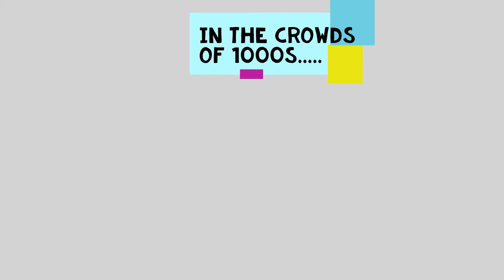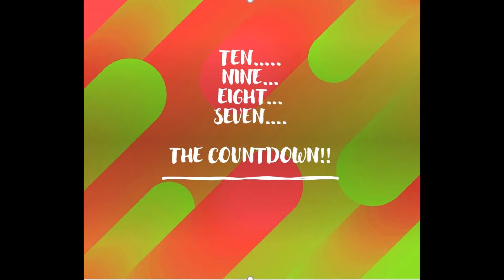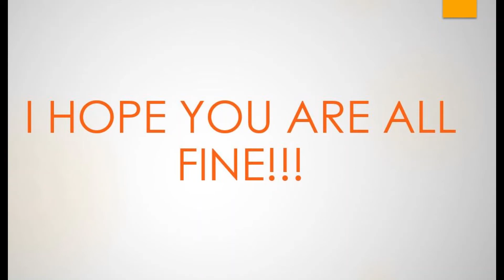New Year celebrations in Dublin!!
I am five months late in uploading this video!! I had made it but never uploaded it due to death in my family.